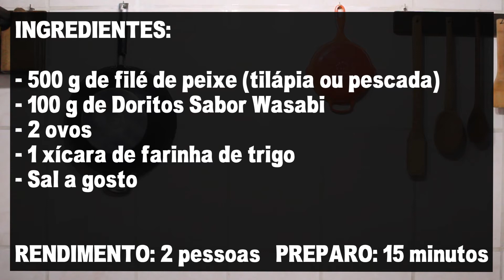Peixe Empanado com Doritos Wasabi - Doritos Verde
Como Fazer Peixe Empanado com Doritos Wasabi. Essa é uma receita de um empanado especial que combina perfeitamente o sabor do peixe com o do Doritos de Wasabi. Que é um novo sabor de Doritos, que além de ser temperado com wasabi, que muito utilizado na culinária oriental, possui uma exótica coloração verde.
Ingredientes do Peixe Empanado Com Doritos Wasabi:
- 500 g de filé de peixe (tilápia ou pescada)
- 100 g de Doritos Sabor Wasabi
- 2 ovos
- 1 xícara de farinha de trigo

Rendimento: 2 pessoas
Tempo de Preparo: 15 minutos
Custo Aproximado: R$ 30,00 (Na data de lançamento do vídeo)

A receita de Peixe Empanado com Doritos Wasabi é uma daquelas loucuras que você tem que experimentar fazer na cozinha.